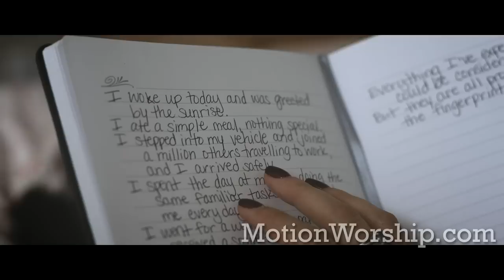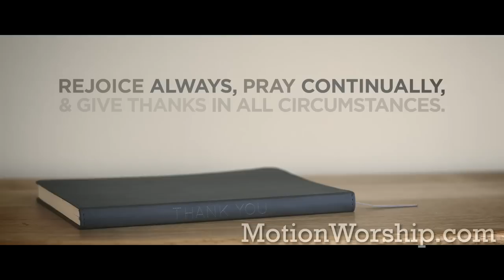Thank You Notes (Thanksgiving) - by Motion Worship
- Using text from 1 Thessalonians 5 (rejoice always, pray continually, & give thanks in all circumstances), this poignant Thanksgiving video focuses on being thankful for the small and the simple. We see a young woman rise from her bed, travel to work, run errands, and return home on an ordinary day. She leaves thank you notes to God in each location. In the end, she describes in her journal how all of these things, though typically unremarkable, are profound blessings.